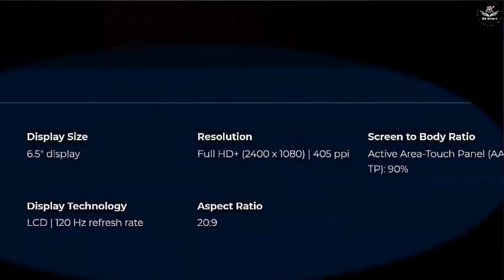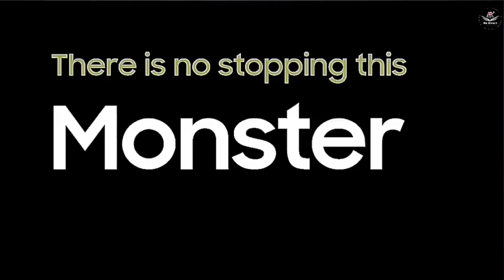Top 5+ Best 5G Phone Under 15000 In Tamil 2024 | Best Mobile Under 15000 In Tamil | AR Expo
Infinix note 30 5G
Iqoo Z7S 5G
Realme narzo 60 5G
Poco M6 Pro 5G
Moto G54 5G
Samsung Galaxy M34 5G
Techno Pova 5 pro 5G
Redmi 12 5G
Vivo T2X 5G:

Best 5G Mobile under 25000:

Realme 12 Pro 5G
Redmi Note 13 Pro 5G
Iqoo Z7 Pro 5G
Poco X6 5G
OnePlus Nord CE3 5G
Samsung Galaxy F54 5G
Moto Edge 40 Neo 5G

Enjoy and Stay Connect with AR EXPO

Top 5 best mobiles under 15000
Best 4gb ram mobile under 15000
Best smartphones
Best mobiles

If you find the contents useful, then kindly SHARE with people. It may help them. Each content is made only after proper research from trustworthy sources.

channel Owner: A.Suresh (known as AR EXPO)from Chennai, Tamil Nadu).
Channel Goal(AR Expo): Information should be explained in Simple way and easy to understand(people feel Everything easy).

(AR EXPO) channel dedicated to every Indian who is excited to know about the trending topics and want to understand the concepts in Tamil. Here you will find knowledgeable/informative videos from various fields. like{tech, news updates, internet access, latest information, global news, basic ideas, tips and tricks. educational updates video,mobile related videos and many more.

All credit for copyright materials used (if any) in videos ,images and music goes to respected owner.

Write your questions, suggestions, feedbacks to 'comment section..

So,
Keep watching
Keep sharing
Keep Loving